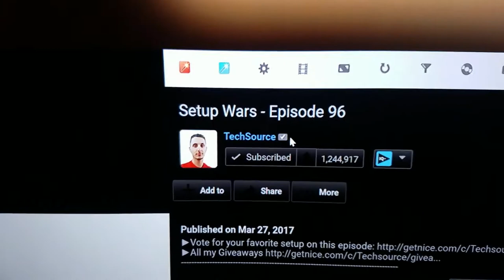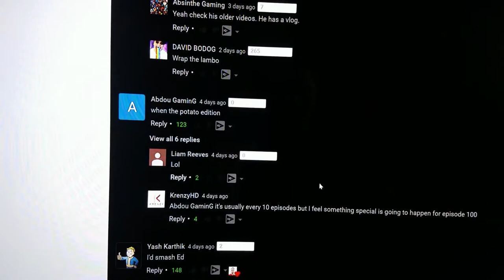Year 3 Week 35 " I was on Setup Wars!"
Its Year 3 Week 35 and this week I was on Setup Wars! or is it SetupWars? lol I seem to be winning the contest by a landslide and many people think I should have gotten the trophy. Maybe Next time right! check out the full video below. Not to mention more Titan and his Funny Husky antics!